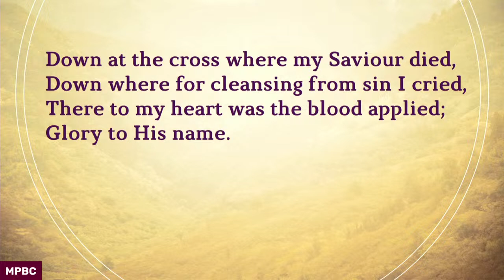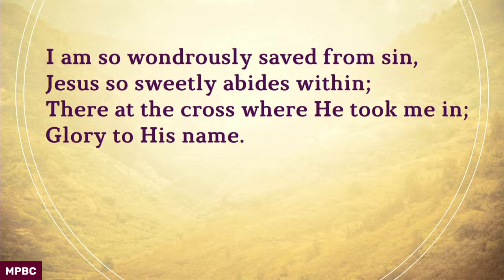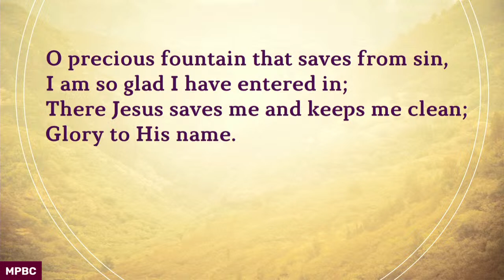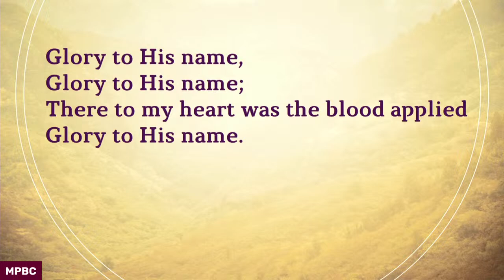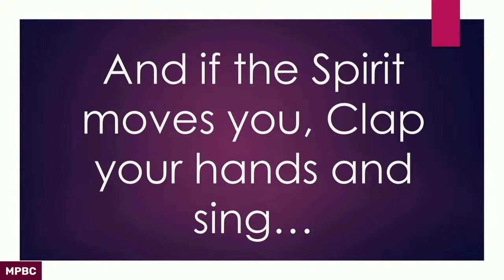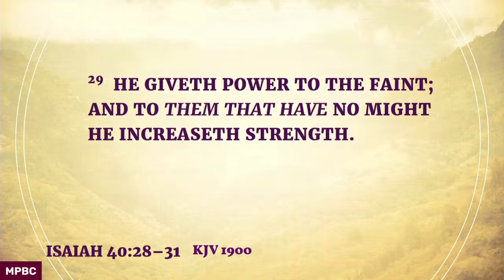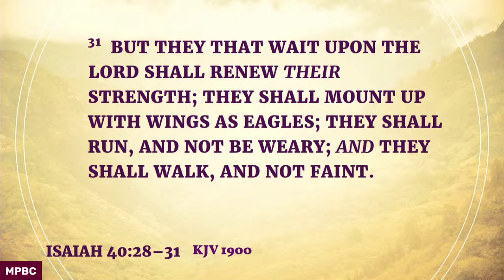Visiting Speaker - Pastor Robert Wilson II